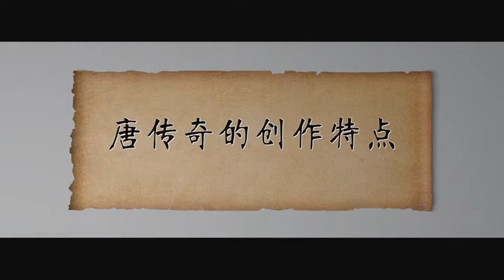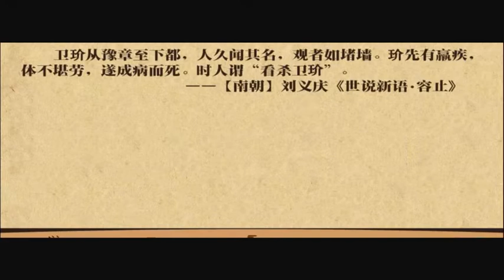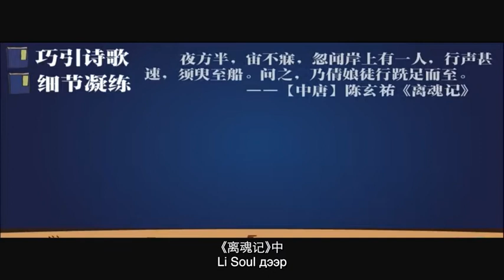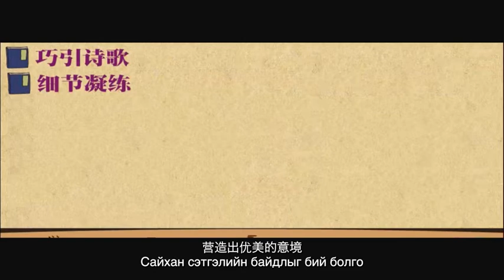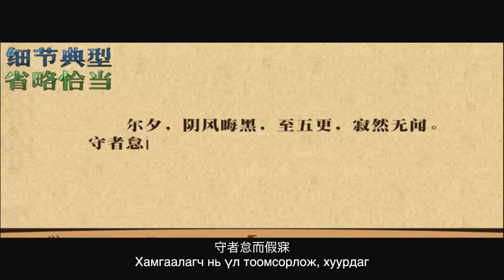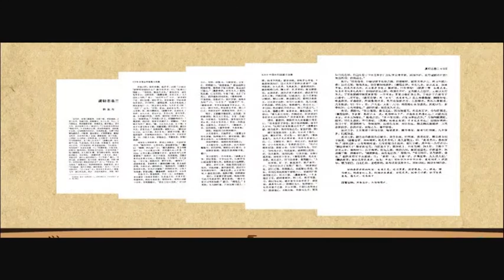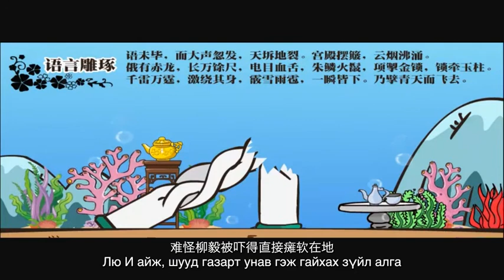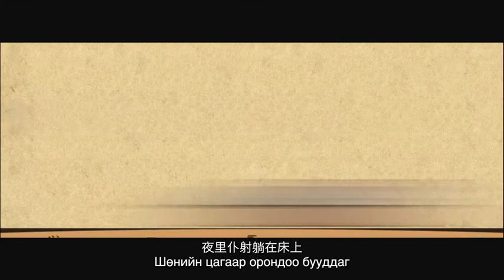Legend of The Tang Dynasty ——唐传奇 0基础开口说汉语——趣味汉语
► Full Playlists "Speak Chinese From the Ground up - Fun Chinese 0基础开口说汉语——趣味汉语"